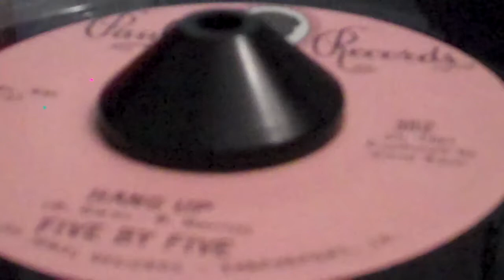Sixties Garage Fuzz FIVE BY FIVE "Hang Up"